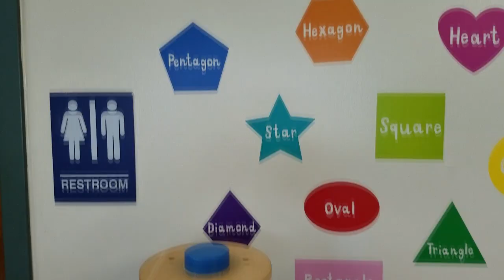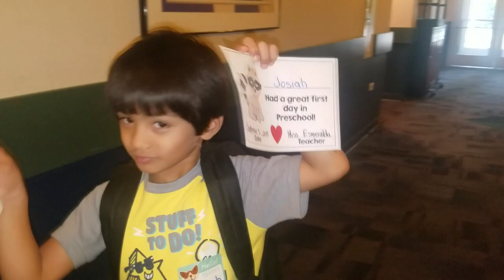FIRST DAY OF SCHOOL SPECIAL TREAT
Let us know what you would like to see on our next adventure or challenge.
Remember family fun and friendly events is the best way to go!!!

Stay tune for more FUNtastic videos with G5FamFun...Have a FUNtastic Day!

LINKS TO MORE OF OUR VIDEOS

 JOSIAH'S PLAYTIME N TOY REVIEW

JOSIAH'S PLAYTIME N TOY REVIEW PAW PATROL LAUNCH N ROLL TOWER N THOMAS THE TANK ENGINE TRACK

SHORT VIDEOS

G5 FUN ADVENTURES

G5 JULIAN BASEBALL